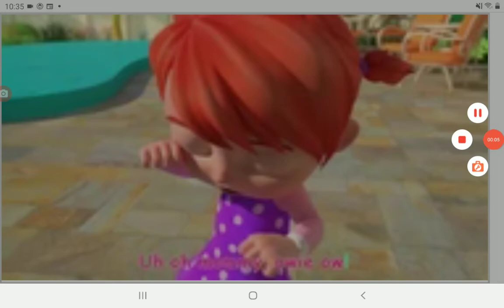Free Like Video: YoYo Crying